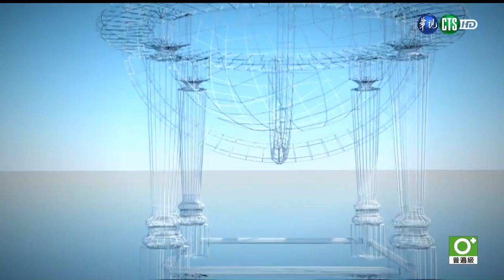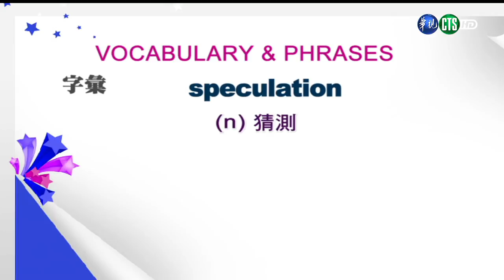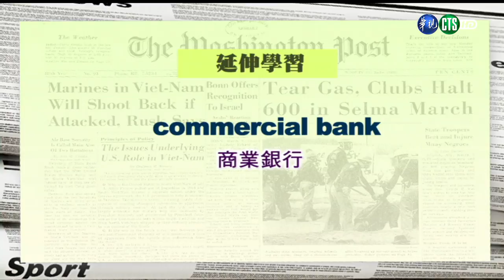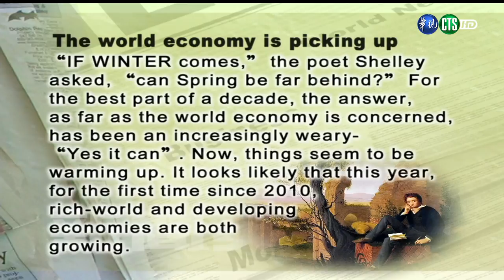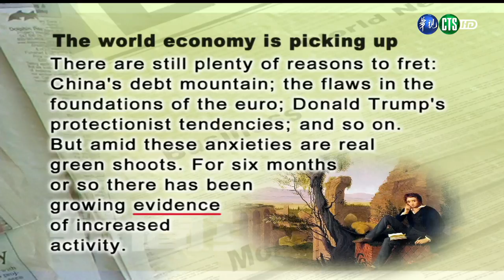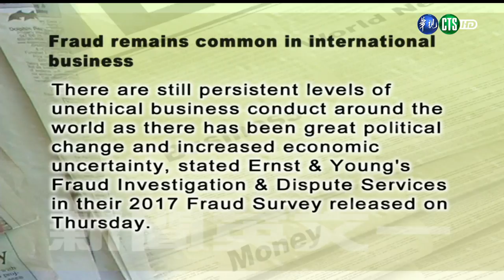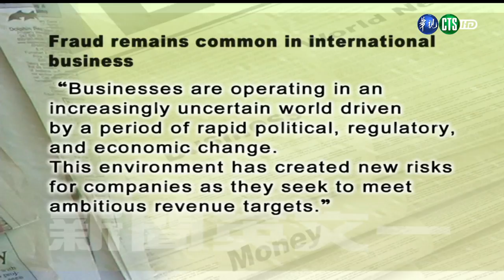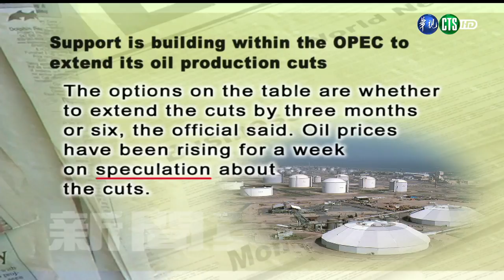新聞英文（一）（商專） 第9講